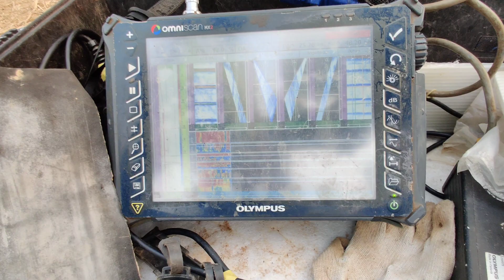Advanced NDT : PAUT- Phased Array Ultrasonic Testing in pipeline